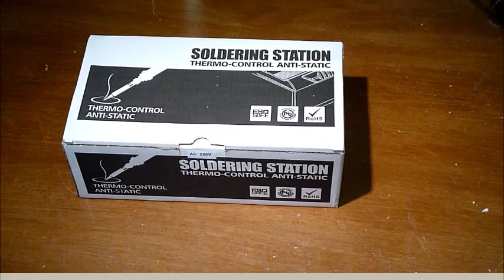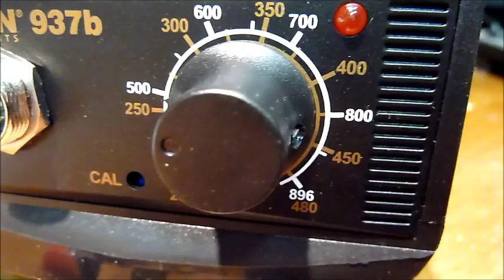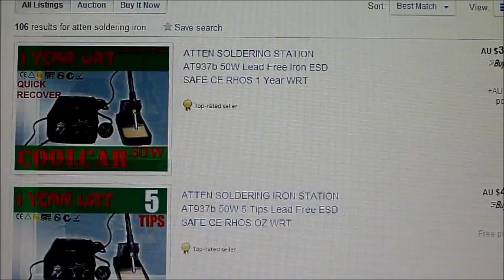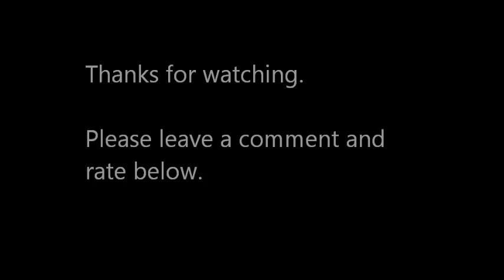Soldering iron station Atten AT937 - bargain buy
This is an overview of the Atten 937 soldering iron station.
I wanted to upgrade to a soldering iron with adjustable temperature so I didn't fry those delicate electronic parts.

After a search of the internet I found this soldering station on ebay. While the price initially caught my eye Atten seems to be a known brand and should be fine for my needs.

Update - I have used it a number of times now and it has worked flawlessly.   Based on the price and my use so far I would recommend this soldering iron.